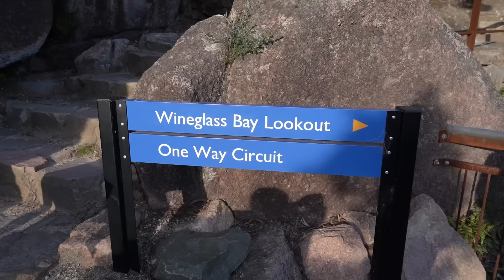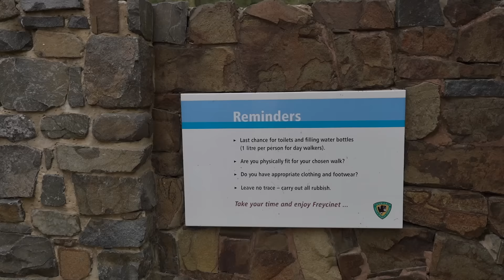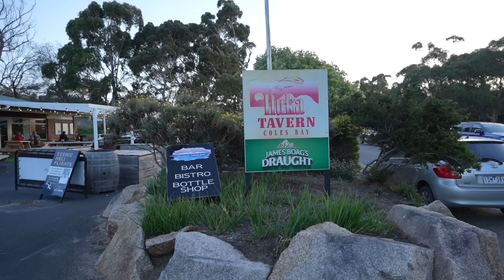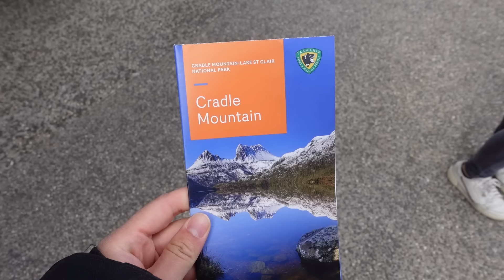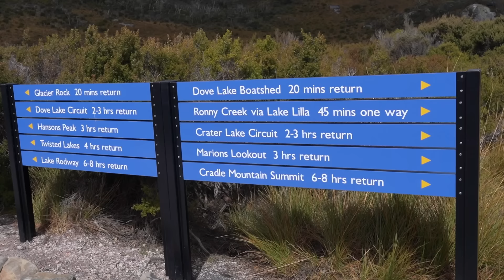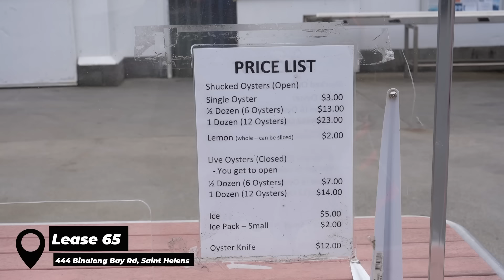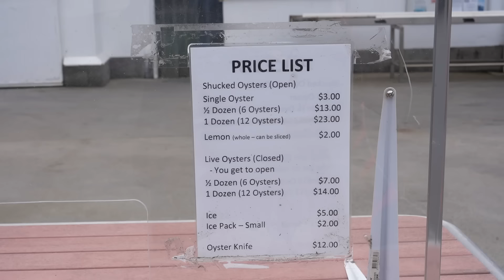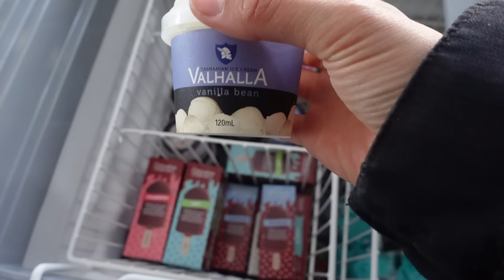TASMANIA Road Trip Family Travel Vlog! Local Cafes, Cradle Mountain & Wineglass Bay 🦪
vlogging camera
bigger camera for food shots
small lens for everyday use
bigger lens for capturing all the food
mic for solo vlogging
bendy tripod

Locations Featured
📍Barilla Bay Oyster Farm, 1388 Tasman Hwy, Cambridge Tasmania
📍Wineglass Bay, Tasmania
📍Iluka Tavern, 31 Esplanade, Coles Bay Tasmania
📍Blacksmith Gallery Cafe, 63 Main St, Sheffield Tasmania
📍Cradle Mountain Visitor Centre, 4057 Cradle Mountain Rd Tasmania
📍Dynasty Chinese Restaurant, 95/97 Canning St, Launceston Tasmania
📍Local Hideout Cafe, 82 Brisbane St, Launceston Tasmania
📍Lease 65, 444 Binalong Bay Rd, Saint Helens Tasmania
📍Bay of Fires, Tasmania

TASMANIA Road Trip Family Travel Vlog! Local Cafes,